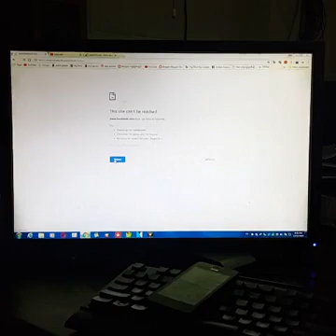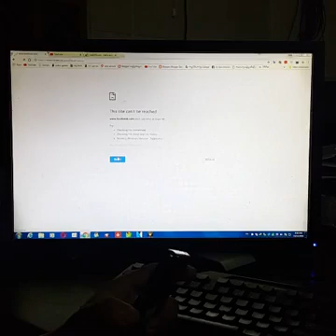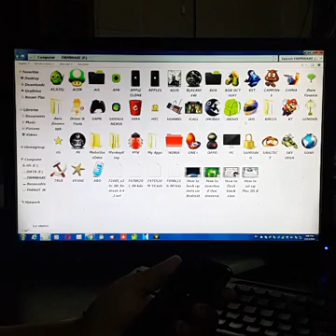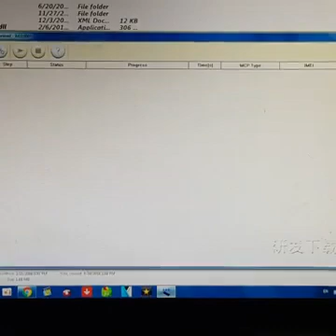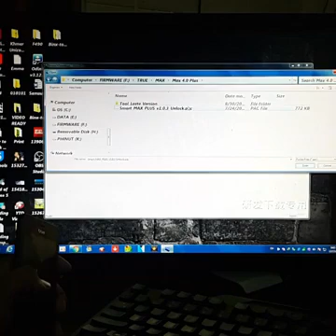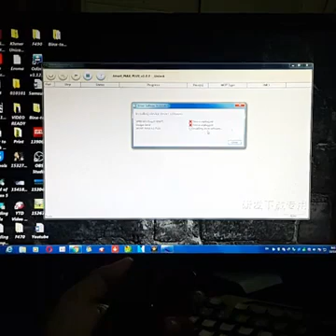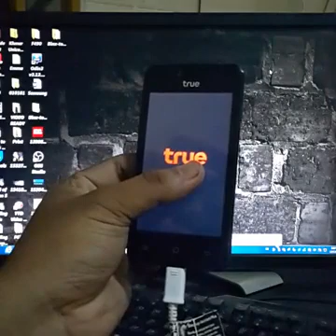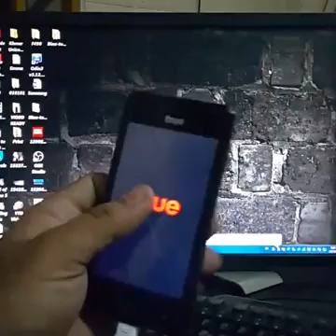របៀបបុកប្រូក្រាម និង ដោះកូដស៊ីមទូរស័ព្ទថៃម៉ាក True - អាយធីស្រុកស្រែ